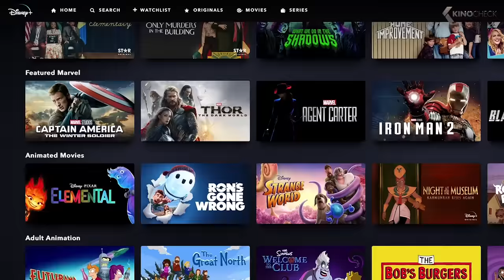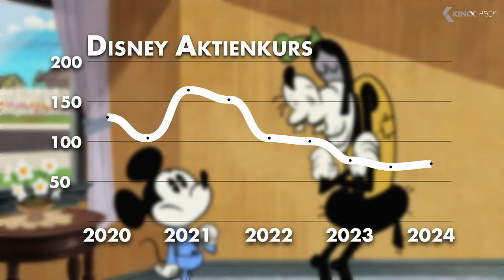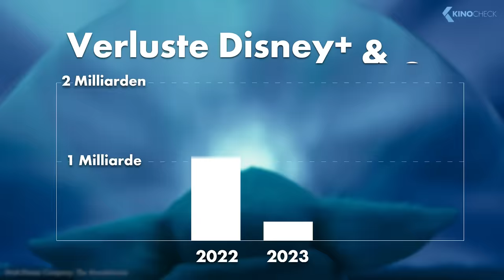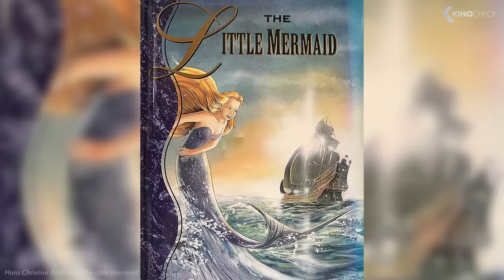Harte Zeiten für DISNEY: Die Wut der Fans erklärt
In dieser Folge der KinoCheck Originals dreht sich alles um die aktuelle Krise bei Disney!

00:00 Harte Zeiten für Disney: Die Wut der Fans erklärt
00:30 Führungschaos bei Disney
02:15 Content, Content, Content!
03:14 Ein Flop folgt auf den nächsten
05:30 Das soll anders werden
06:46 Werden Disney Filme immer schlechter?
07:13 Macht Disney nur noch Remakes und Fortsetzungen?
08:34 Ist Disney zu woke?
11:08 Das Dilemma: Das gleiche - aber anders!
12:40 Ärger nur bei den Erwachsenen?
14:44 Go woke, go broke?
16:23 Wohin geht die Reise, Disney?